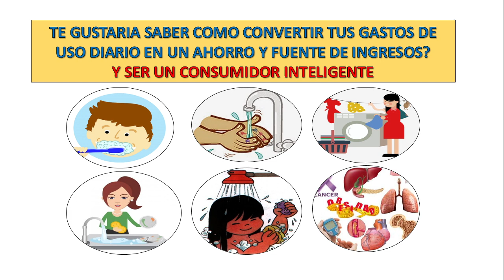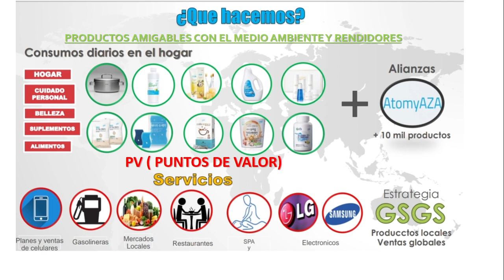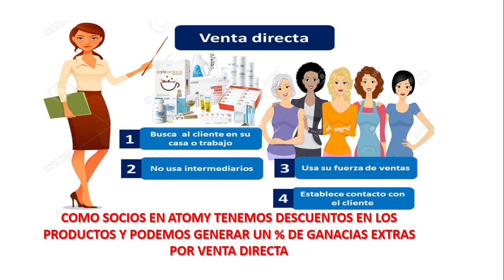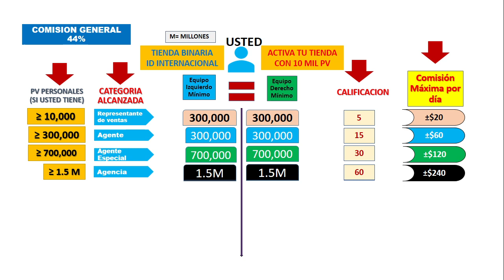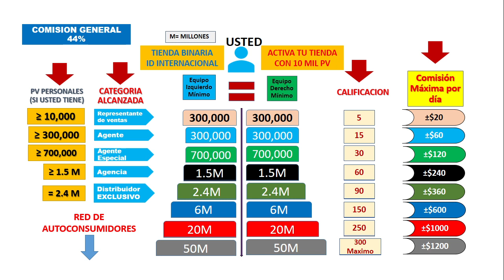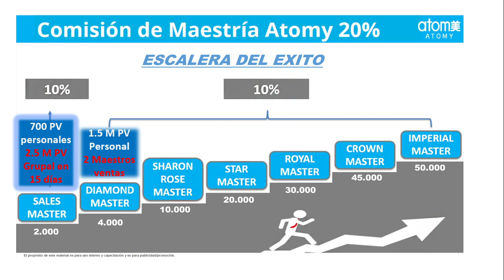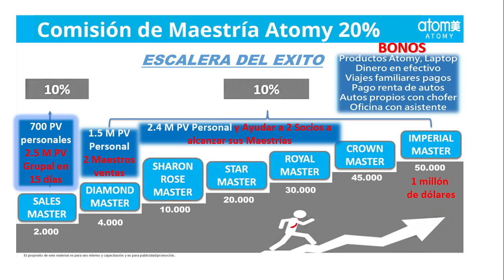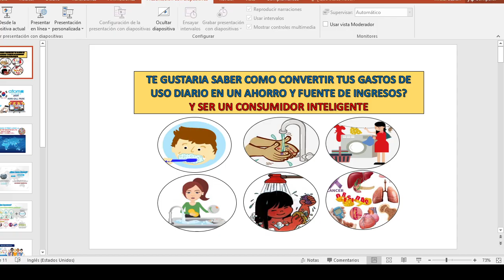PLAN DE NEGOCIOS ATOMY SENCILLO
MAS INFORMACION O DESEAS REGISTRARSE ESCRIBEME AL YENIFER ALVAREZ